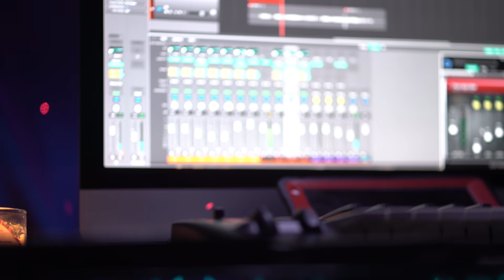Behind the KNVS (Canvas) Introduction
A.I. The Anomaly introduces her upcoming vlog, "Behind the KNVS" (Canvas)
Digging deeper beneath the surface, "Behind the KNVS" is a vlog series that captures the story behind my creative process and the various hats I wear in my life. The first set of episodes are dedicated to capturing the essence of my latest musical project, BLNKNVS. Check out this introduction to the series.
Episode one premieres on January 10th!